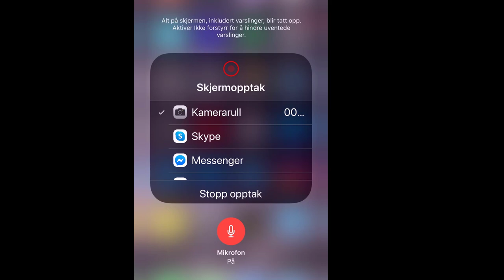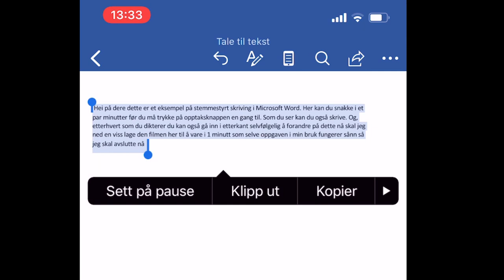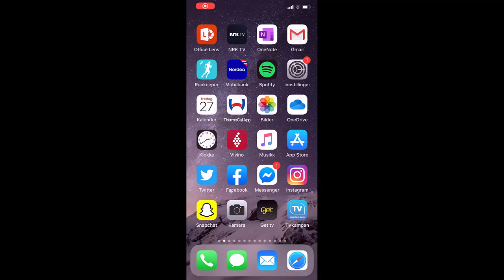Tale til tekst og talesyntese på iPhone